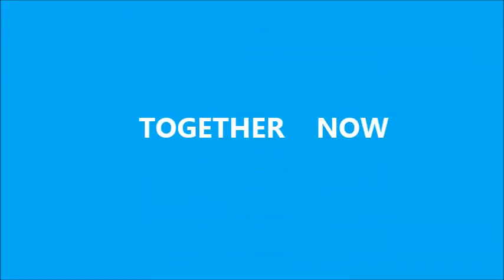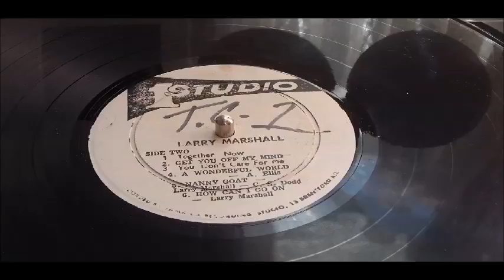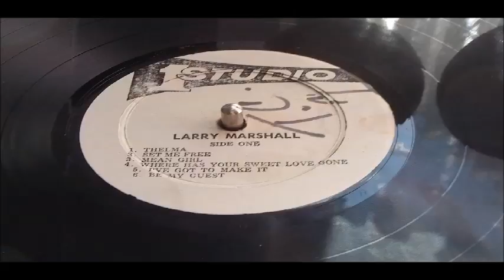LARRY MARSHALL TOGETHER NOW STUDIO ONE LP RARE